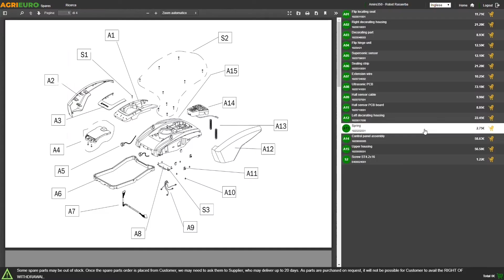Desbrozadora Blackstone BCS 530 DH PRO - 51,7cc - manillar doble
Desbrozadora Blackstone BCS 530 DH PRO
La desbrozadora Blackstone BCS 530 DH PRO es una herramienta cómoda y fácil de utilizar para el cuidado del verde.

De diseño cautivador y profesional, con transmisión protegida y manillar regulable, resulta uno entre los modelos más modernos del mercado.

Su potente motor, barra rígida de 28mm, arnés acolchado y empuñadura doble soft grip confieren a esta potente desbrozadora comodidad de trabajo y satisfacción de uso sin par.

Su fabricación es la típica de las desbrozadoras profesionales, puesto que todas sus componentes forman un cuerpo único con el motor:

Depósito
Unidad motor y soporte campana embrague
Sistema antivibración con soporte que recurre toda la barra hasta el manillar
…todo en un bloque único…Robusto, perfectamente uniforme, con pocas vibraciones

Este modelo dispone de un motor de 2 tiempos de 51,7 cc de cilindrada que logra desarrollar 1,5 kW (2 HP) de potencia, con consumos muy reducidos.

La desbrozadora Blackstone BCS 530 DH PRO es una herramienta ideal para los que buscan un producto simple de montar y de utilizar y que a la vez tenga óptimo rendimiento para el cuidado de su propio jardín.

Disopne de manillar doble y arnés incluido.